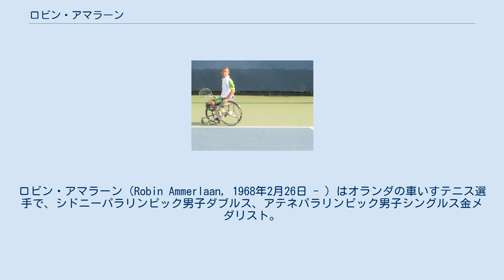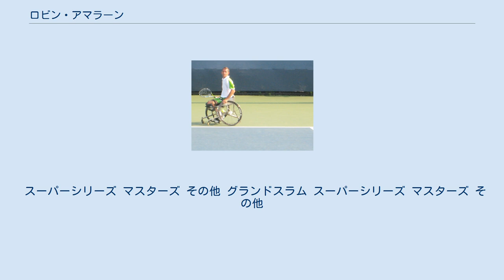ロビン・アマラーン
ロビン・アマラーン（Robin Ammerlaan, 1968年2月26日 - ）はオランダの車いすテニス選手で、シドニーパラリンピック男子ダブルス、アテネパラリンピック男子シングルス金メダリスト。
2005年よりNEC車いすテニスマスターズを連覇している。
ロビン・アメルラーンの表記もある。
 オランダ ハーグに生まれる。
テニスを13歳で始めたほか、卓球、水泳、柔道などさまざまなスポーツを楽しむ少年時代を送るが、二分脊椎症による下肢麻痺により、徐々に歩行が困難になった。
1997年、背中に受けた手術がもとで車いすの生活となり、リハビリテーションのために28歳で車いすテニスを始めた。
 1999年にはNEC車いすテニスマスターズで初優勝し、一躍、世界のトップ選手となる。
リッキー・モリールと組んだ2000年のシドニーパラリンピック男子ダブルス、2004年のアテネパラリンピック男子シングルスでそれぞれ金メダルを獲得した。
2006年には国際テニス連盟（ITF）が選出するITF世界チャンピオンとなった。
 身長180cm、右利き。
オランダの車いすメーカーにテクニカルアドバイザーとして勤務している。
 スーパーシリーズ マスターズ その他 グランドスラム スーパーシリーズ マスターズ その他